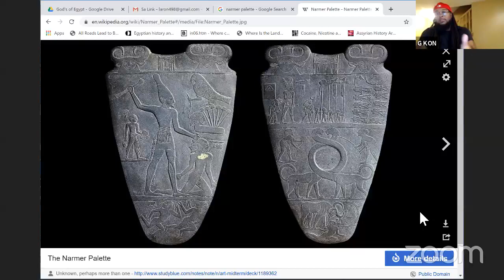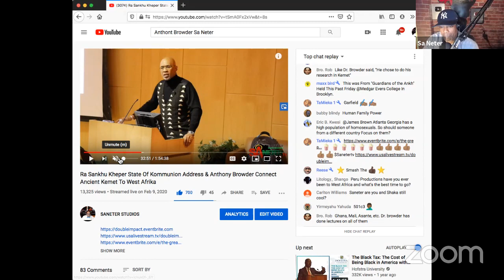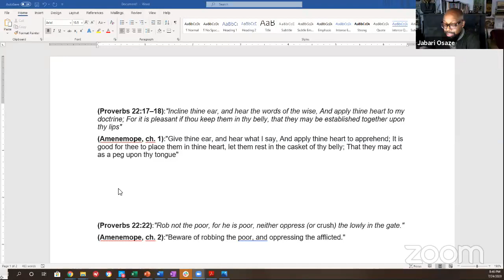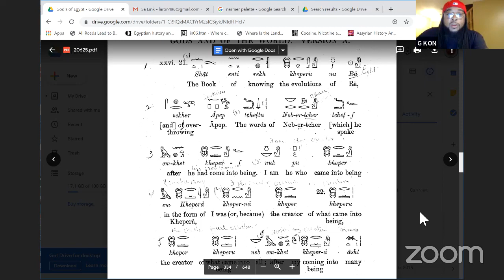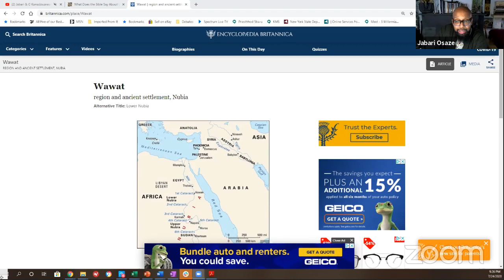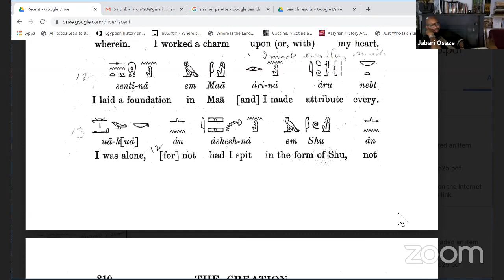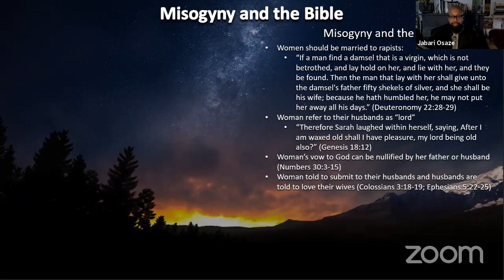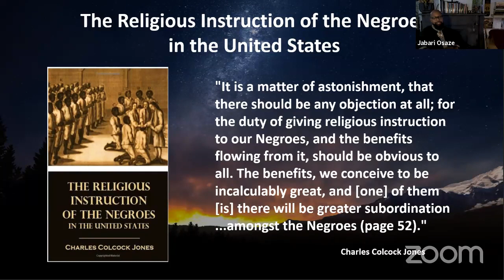Jabari & G Kon: African Spirituality Or Christianity: Which Is Best For Black People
Frank Garry, Founder BlackNews102/ Sa Neter Tv / Sa Neter StudioThe Weigh In